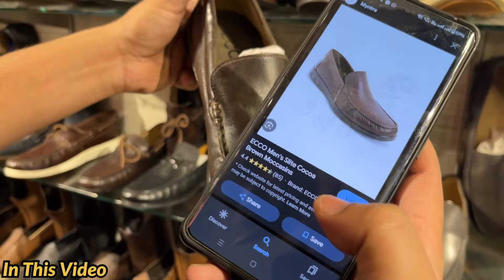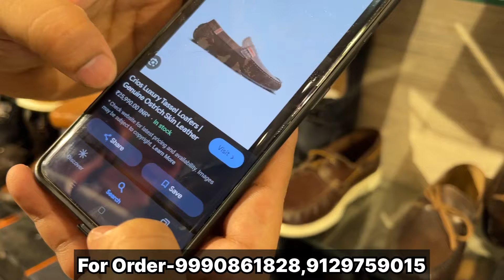100% Original | Cheapest Export Surplus Branded Shoes Upto 85% Off On Big Brands Shoes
100% Original | Cheapest Export Surplus Branded Shoes Upto 85% Off On Big Brands Shoes

Shop Infromation:-
Shop Name- Shoe Lebrity

Address- G 76/C, Shaheen Bagh, Sarita Vihar Road, Nearest Metro Jasola Vihar Shaheen Bagh And Kalindi Kunj

Shop YouTube Channel Link:-  @shoelebrityshoes...